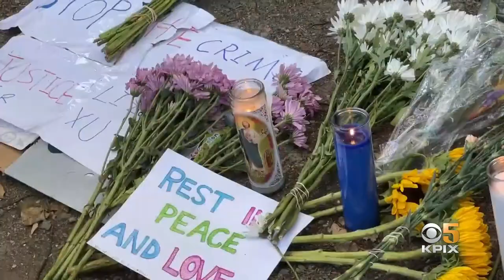Friends remember Lili Xu who was shot and killed in Oakland's Little Saigon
The violent shooting death of Lili Xu has shaken the community. Andrea Nakano talked to friends who are shocked and saddened by her death.